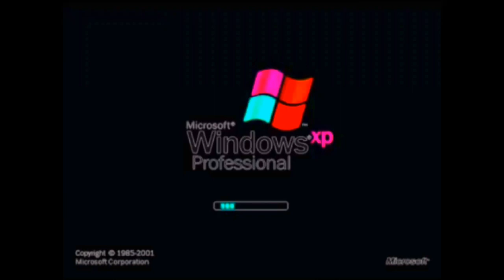Windows XP (Black Screen) G Major 12